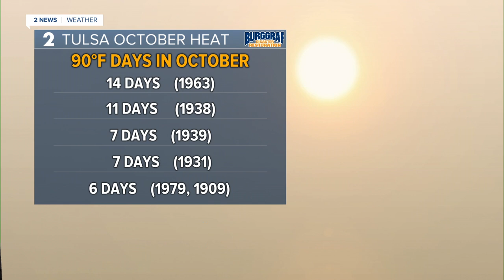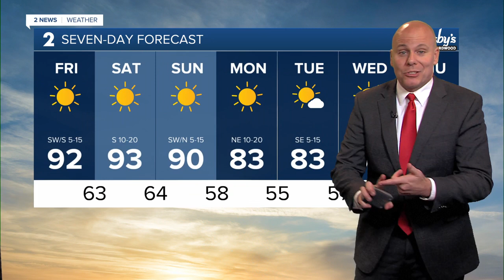Toasty temps into the weekend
90-degree temperatures are likely Friday, Saturday, and Sunday with lots of sunshine. Not as hot to start next week!